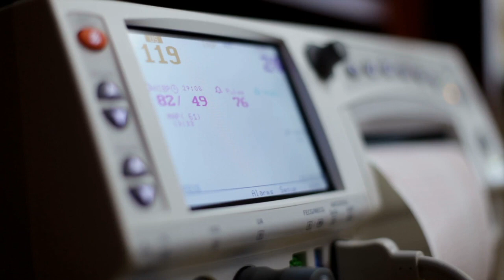Yaz Kampına Giden Genç Öğretmen Hayatının En Büyük Hatasını Yaptı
Hayatın bize neler getireceğini hiçbir zaman bilemiyoruz. Ne kadar plan yaparsak yapalım, başımıza gelecek iyi ya da kötü şeyler bu planları tamamen değiştirebiliyor.

Avustralya'nın Melbourne kentinde ilkokul öğretmeni olan Halie Tennant’ın yaşadıkları bunun en çarpıcı örneklerinden biri. Halie için 2020’nin ilk ayları hayatının en güzel zamanlarıydı. Hep hayal ettiği gibi öğretmen olmayı başarmış ve öğrencileri ile harika bir ilişki kurmuştu. Kariyeri tam da istediği gibi ilerliyordu.

Daha da önemlisi bir süredir birlikte olduğu ve büyük aşk yaşadığı Mathew ile rüya gibi bir düğünle evlendi. Birbirlerini çok seviyor, beraber oldukları her anı dolu dolu yaşıyorlardı. Çiftin mutluluğu Halie’nin hamile olduğunu öğrenmeleriyle katlanmıştı. Bebeği ve çok sevdiği kocası ile birlikte güzel bir yaşam Halie’yi bekliyor gibiydi.

Ancak genç kadının hayatını tepetaklak edecek süreç hamileliğinin üçüncü ayında başladı. Bir sabah karnında hissettiği yoğun sancıyla endişelenen Halie hemen eşine haber verdi ve birlikte hastaneye gittiler. Doktorlar ilk muayene sonrası onlara kötü haberi verdi. Genç çift büyük bir umutla bekledikleri bebeklerini kaybetmişti. Operasyona giren Halie’nin bebeği alındığında dünyası kararmıştı.

Eşi Mathew da çok üzgün olsa da karısını teselli etmek için güçlü durmaya çalışıyordu. Önlerinde koca bir hayat olduğunu, yeniden deneyip tekrar çocuk sahibi olabileceklerini söylüyordu. Kocası, bu zor süreci atlatmasına yardım edeceğini düşünerek  Halie’yi bir yaz kampına katılmaları konusunda ikna etti. Yakın arkadaşları ile birlikte bir süre şehirden uzak kalarak doğada zaman geçirmenin onu kendisine getireceğini düşünüyordu. Ama Mathew bu kampın onların hayatını sonsuza kadar değiştireceğini bilmiyordu.

Kampa geldikleri ilk gün her şey son derece güzeldi. Doğada yürüyüş yapıp arkadaşlarıyla sohbet etmek onlara iyi gelmişti. Kayıpları için hala çok üzgün olsalarda bu kampın onlara yeni bir başlangıç getireceğini düşünüyorlardı.

Akşam olduğunda çadırın dışında sohbet etmeye başladılar. Hava serinlediği için ateş yakıp etrafında oturmuş, anılarını, gelecek planlarını anlatarak saatler geçirmişlerdi. Bir süre sonra sohbet yerini sessizliğe bıraktı ve gün boyu yorulan çiftler ateş başında uykuya daldı. Bu, Halie’nin hayatında yaptığı en büyük hataydı.

Arkadaşı tuhaf bir mırıldanma duyarak uyandığında gördüğü manzara karşısında dehşete kapıldı. Halie’nin oturduğu sandalye devrilmiş, başı ateşin içinde kalmıştı. Ancak ne bağırıyor ne de hareket ediyordu. Ani bir refleksle fırlayan arkadaşı onu tutup ateşin içinden çekmeyi başardı. Ama yüzünde çok ağır yanıklar vardı. Hemen soğuk su döküp acil yardım çağırdılar.

Helikopter ambulans kısa süre içinde kamp yaptıkları alana geldiğinde Halie’nin bilinci açıktı ama acı duymadığını söylüyordu. Doktorlar düşme sırasında yüzündeki ağrı reseptörlerinin inanılmaz bir hızla yandığını ve bu yüzden genç kadının uyanmadığını
düşünüyordu.

Halie, Melbourne'daki Alfred Hastanesi Yoğun Bakım Ünitesine kaldırıldı. Yüzünde ve vücudunun bir kısmında üçüncü ve dördüncü derece ağır yanıklar vardı. 8 gün komada kalan kadın onlarca ameliyata girdi. Fiziksel görünümünün ötesinde ağzını  göz kapaklarını kullanabilmesi için zorlu süreçlerden geçti.

Çok sevdiği işinden, öğretmenlikte ayrılmak zorunda kalmıştı. Ama onun için asıl önemli olan kocası Mathew’nun ne yapacağıydı. Tedavi boyunca hiç yanından ayrılmayan kocasına taburcu olduktan sonra konuşmak istediğini söyledi. Eve geldiklerinde kendini en kötü sonuca hazırlayarak kocasına onu terketmek isterse bunu anlayışla karşılayacağını söyledi.
Artık hiçbir zaman eskisi gibi olmayacaktı ve çoğu insanın gördüğünde ürkerek baktığı bir kadınla evli olmak istemezse ona hak vereceğini anlattı.

Ancak Mathew bu teklife onu ne kadar çok sevdiğini söyleyerek yanıt verdi. Onu bırakmayacağını ve hep yanında olacağını söyledi.

Genç kadın yaşadıklarını anlatırken kendisi için en zor şeyin sokakta yürümek olduğundan bahsetti. Güzellik konusunda takıntısı olmasa da insanların ona olan bakışlarından, bazılarının sarfettiği acımasız cümlelerden söz etti.

Halie, o gece kamp ateşinin başında sandalyede uyumak yerine çadırda yatmayı seçse geleceğinin ne olacağını çok merak ettiğini ve bu sorunun her zaman ona acı vereceğini söyledi.